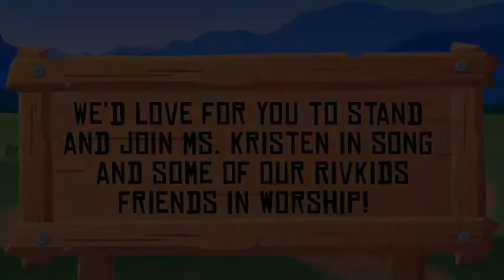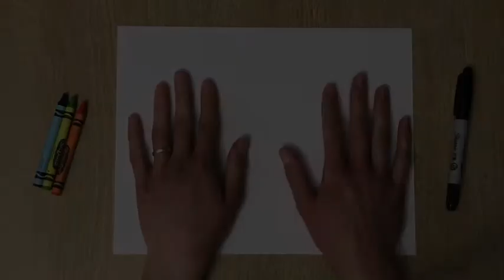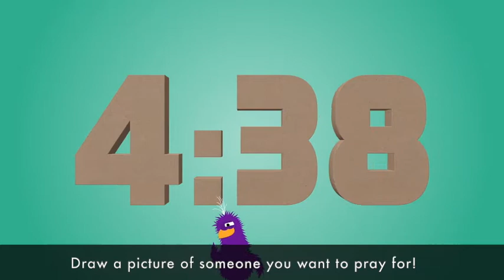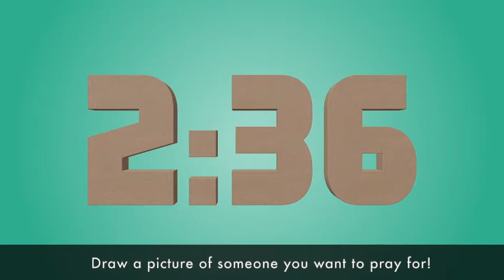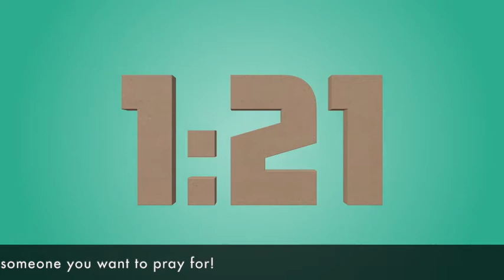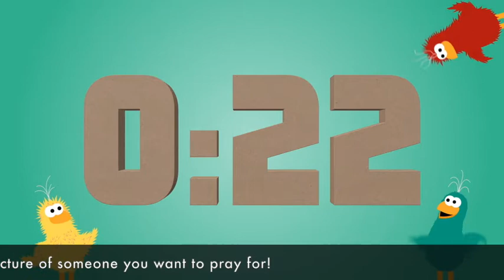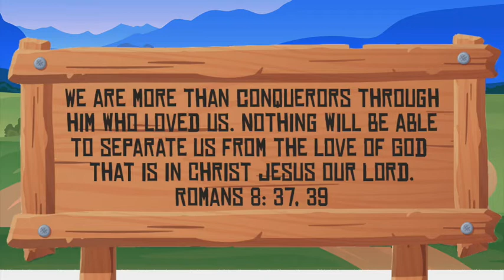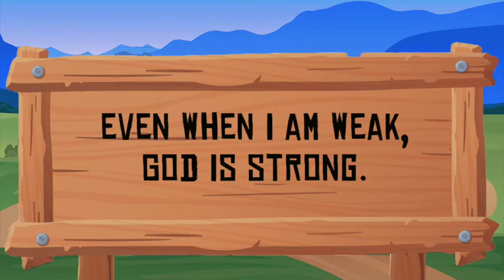2-5 Year Old Message: March 28, 2021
Series Title: Romans
Series Big Idea: Faith in Jesus makes us friends with God.
Memory Verse: Romans 8:37,39 We are more than conquerors through him who loved us. Nothing will be able to separate us from the love of God that is in Christ Jesus our Lord.
Takeaway: Even when I am weak, God is still strong.